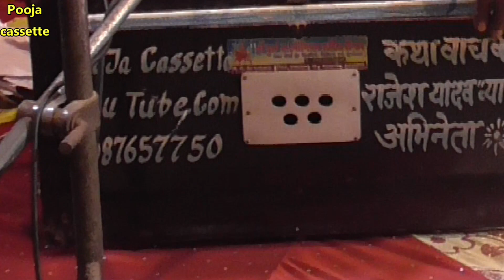राजेश यादव शालू विश्वकर्मा के दर्द भरे गीत ए दुनिया । e Duniya e Mahfil | Rajesh Yadav Shalu